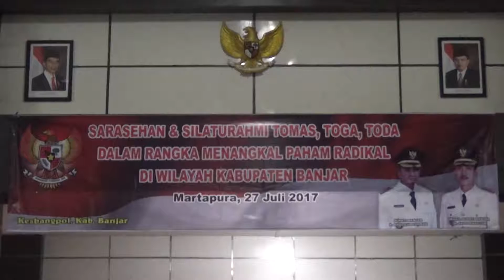INTAN TV ( Saresehan Antar Tokoh Agama, Pemuda dan Masyarakat, 27 Juli 2017 )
Badan Kesbangpol Kabupaten Banjar Menggelar Saresehan Sekaligus Silaturrahmi Antar Tokoh Agama, Pemuda dan Masyarakat Se-Kabupaten Banjar.